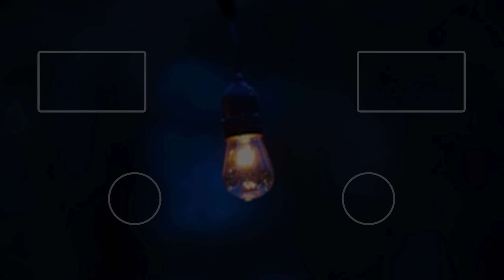ЛЕВША, СТАНЛОХ И ДЕМАКРИТ ГОТОВЯТСЯ ИГРАТЬ ПРОТИВ КОМАНДЫ ДЖОВА / ТУРНИР ЧАКА 2023